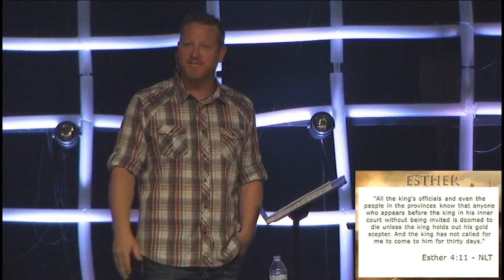Esther - Part 3 "A Time Like This "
This is the story about a girl who wins a beauty contest, where the prize is to become queen. This "girl" then uses her influence on the king to save the Jews from a Hitler like annihilation.